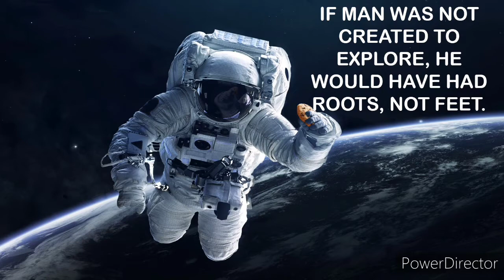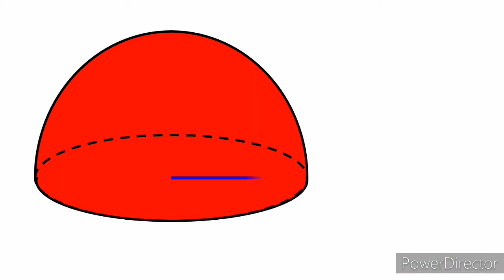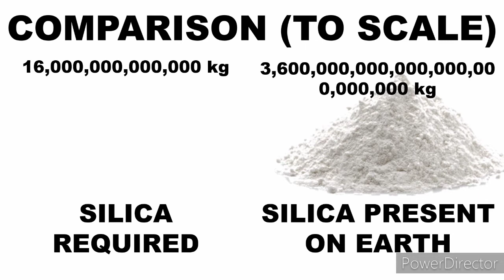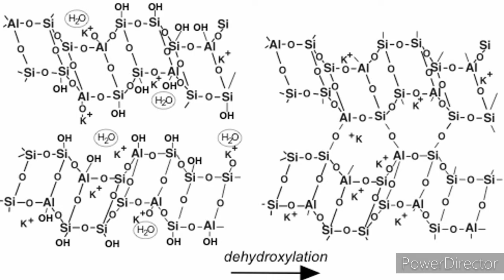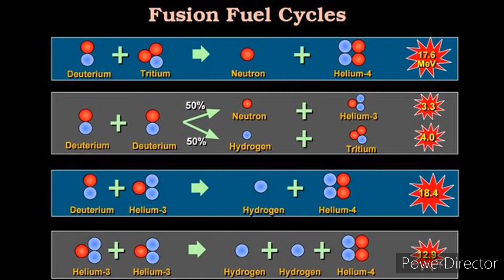How can we build a civilization on Moon?? Is it worth it??